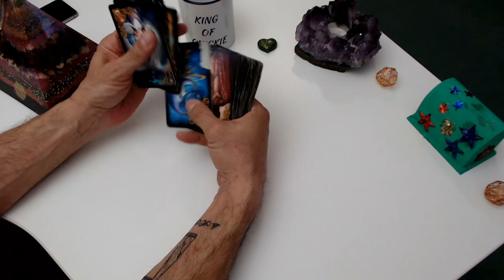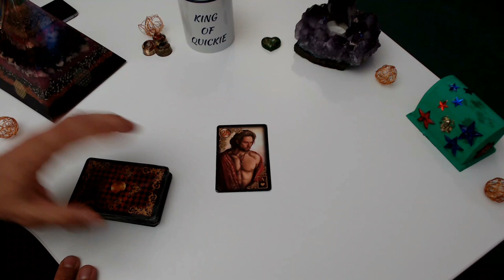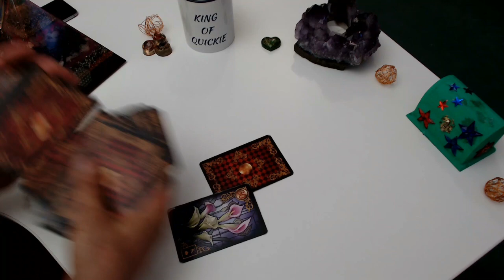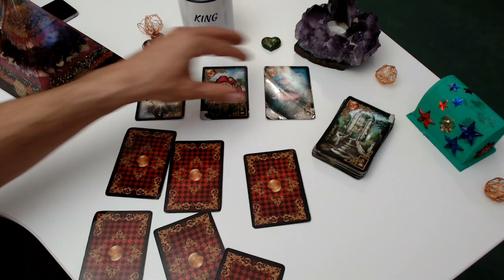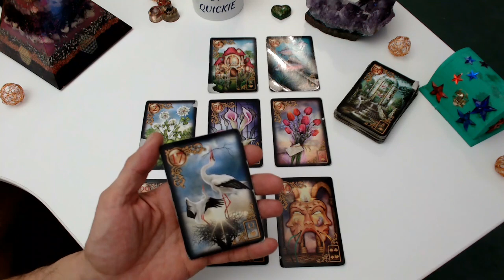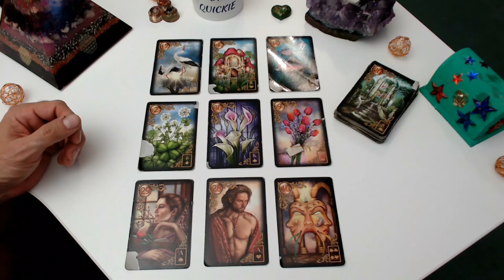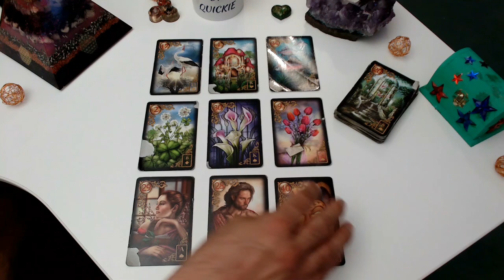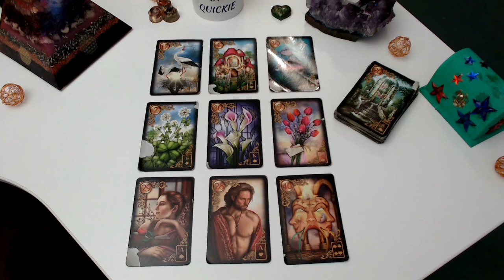❤️❤️BOTSCHAFT VOM WUNSCHPARTNER❤️❤️❤️ DAS IST JETZT DIE PERFEKTE AUSGANGSLAGE❤️❤️❤️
Unsere Amazon Wishlist:

Biedermeier Aufschlagkarten

Alles rund um dein persönliches Reading findest du auf meiner Homepage

Gerne kannst du mich auch nach wie vor per Whatsapp erreichen 0176 / 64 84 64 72

Patrick